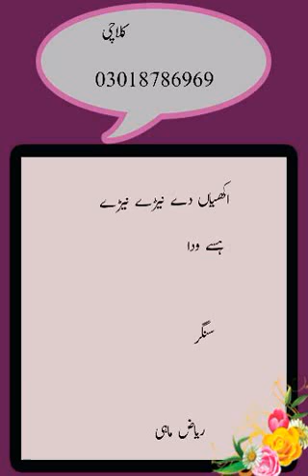Akhiyan De Naire Naire by Riaz mahi old song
Arif Khan